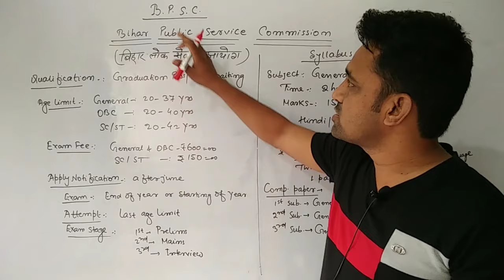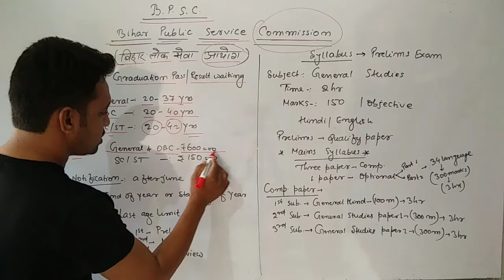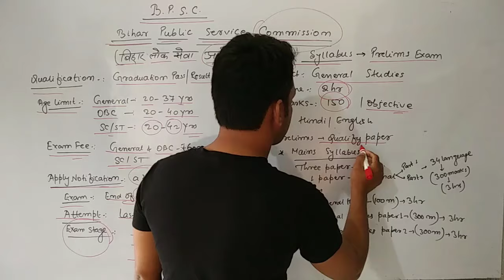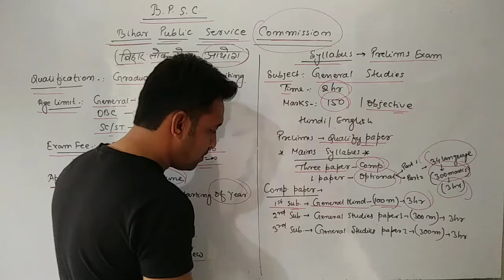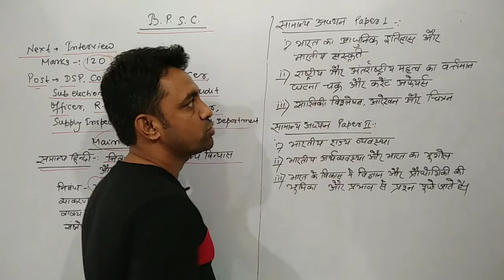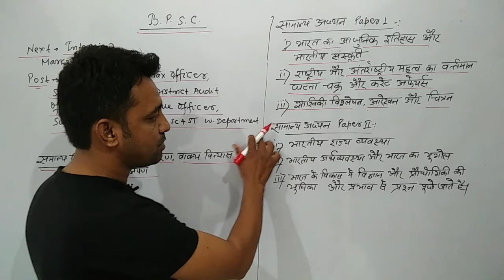B.P.S.C क्या है ? Bpsc ka Syllabus kya hai ? bpsc exam ki puri jankari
Bpsc kiya hai ?
bpsc me age limit kya hai ?
bpsc pe kitna attempt exam de sakte hai ?
bpsc kitna term me exam hota hai?